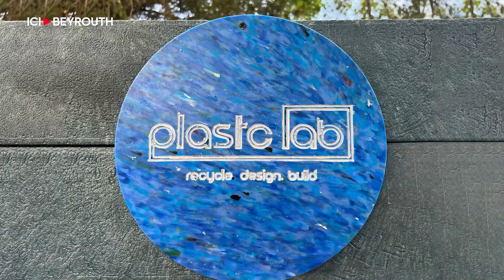Le Mzaar Summer Festival ou l’air frais des montagnes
L'ambiance de bonne humeur en plein été relève des traditions annuelles du Mzaar accueillant joie de vivre et retrouvailles. Cet été, l’événement se déroule du 5 au 21 août 2022. Sous le soleil frappant s’installent des stands locaux, des produits de la terre et des rythmes de musique enivrants. Par Marie-Christine Tayah